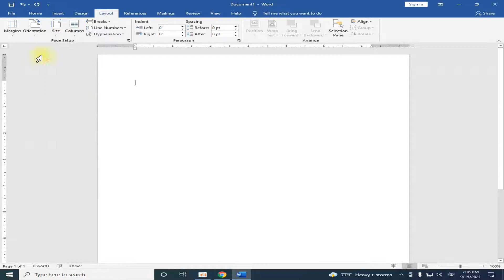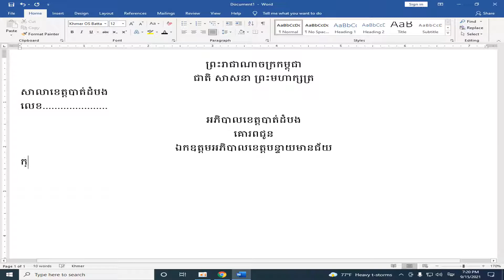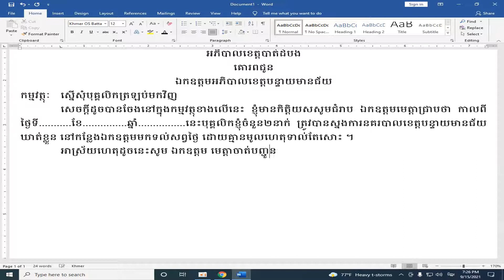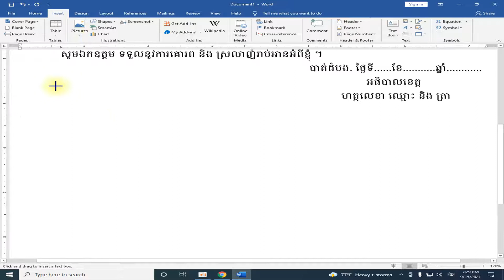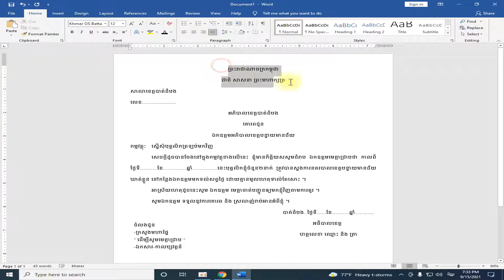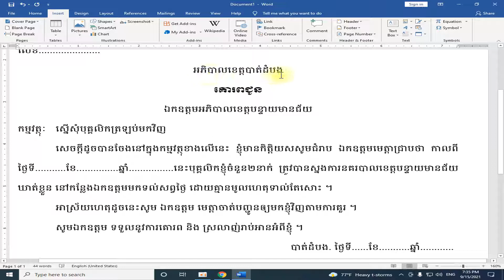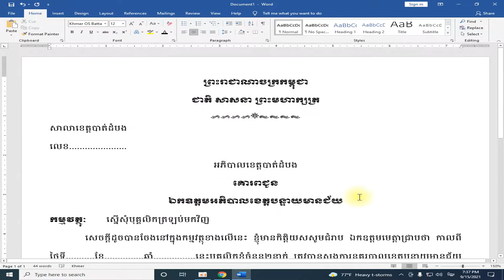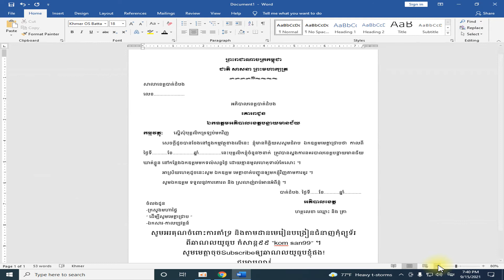Microsoft Word 2016, របៀបវាយទម្រង់រដ្ឋបាល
Microsoft Word,
Microsoft Excel,
Microsoft PowerPoint,
Ms. Word,
Ms. Excel,
Ms. PowerPoint,
CarelDraw X7